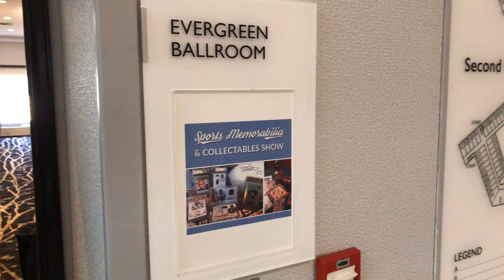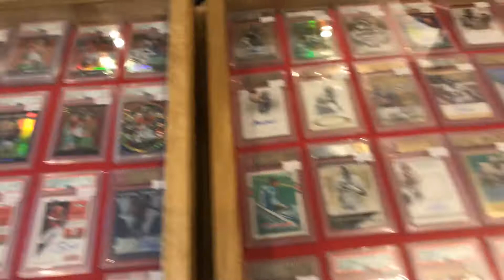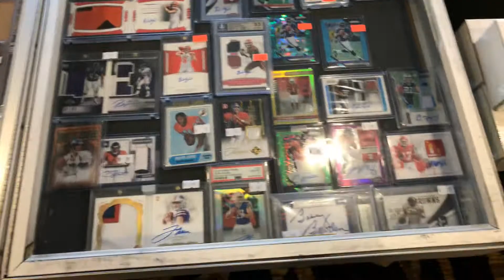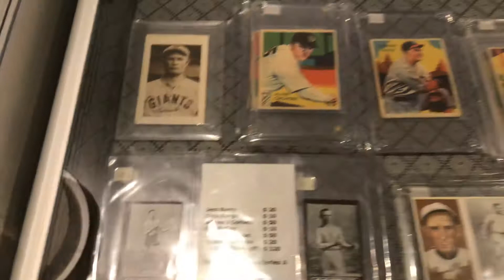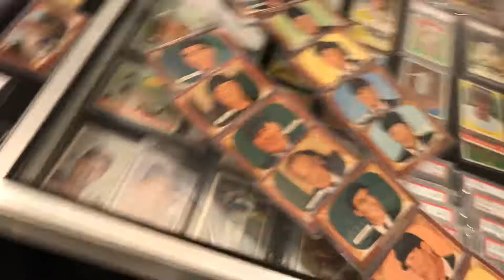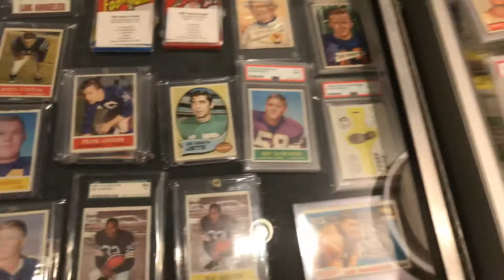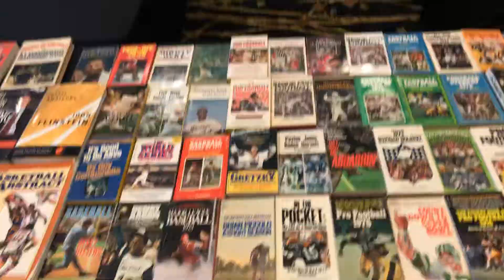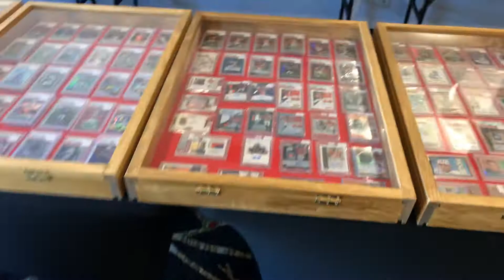Remember how great prices were in 2019?!? SPORTS CARD SHOW in Colorado Springs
Support your local Sports Card Shows!
Follow EGG on INSTAGRAM too
it_cummif a_egg